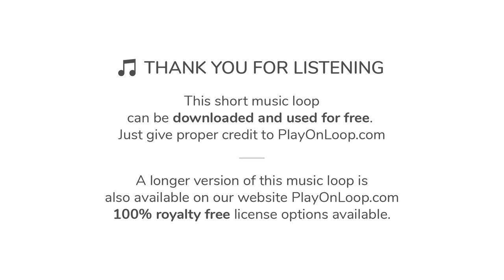♫ Technology Reviews Music | Royalty Free Music [with Download Link]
A smooth and elegant piece spacing between electronic and ambient music. Ideal as background music for modern technology, smart ideas, product reviews and promos, corporate projects, fashion videos and TV.

∎∎∎ DOWNLOAD MUSIC FOR TECHNOLOGY VIDEOS, REVIEWS, VLOGS, ADVERTISING ∎∎∎

To use this music for tech videos and reviews titled “Always Forward”, you have two choices:

1) Download the short looped version that you can hear in this video for FREE here (we only ask to give proper credit to PlayOnLoop.com in return):

2) Purchase a license for the longer version of this instrumental music on our website PlayOnLoop.com (no credit required, 100% royalty free license):

More technology music for review videos and other media is available in our website PlayOnLoop.com, check the following link to download more music: